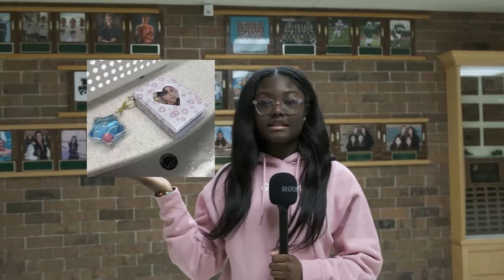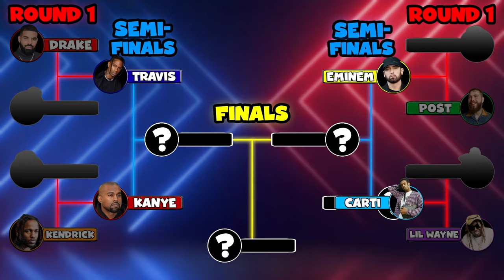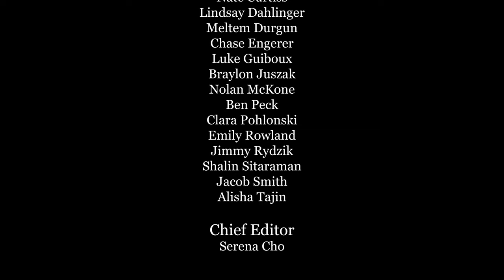1-10-24 Cat's Eye News